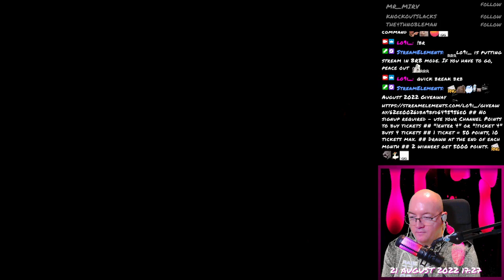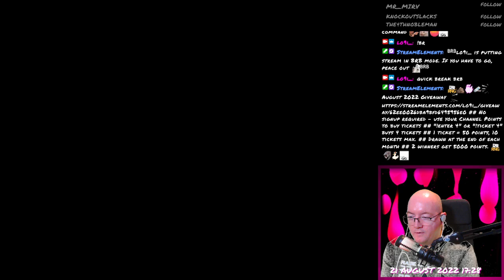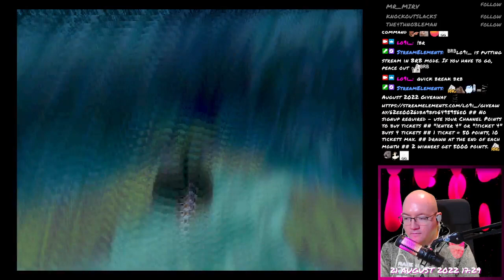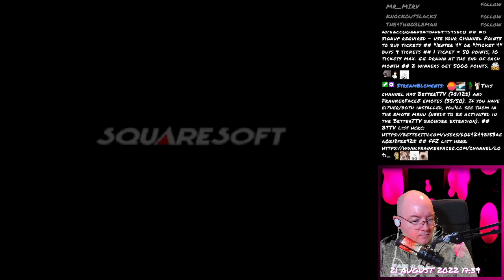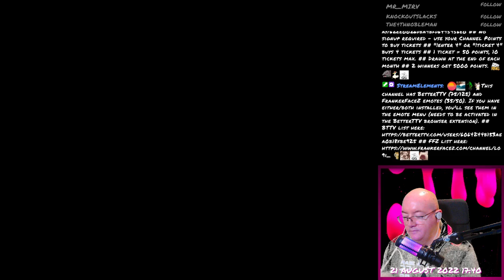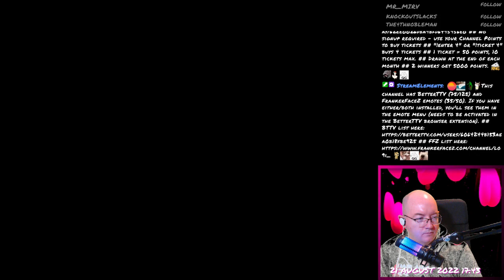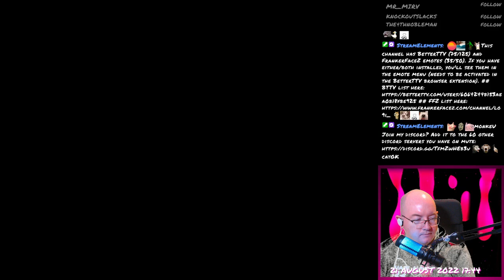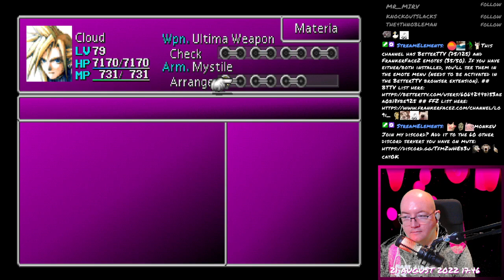Final Fantasy VII - 216